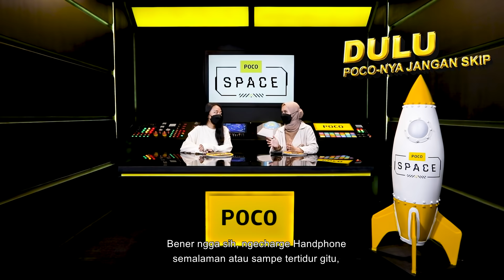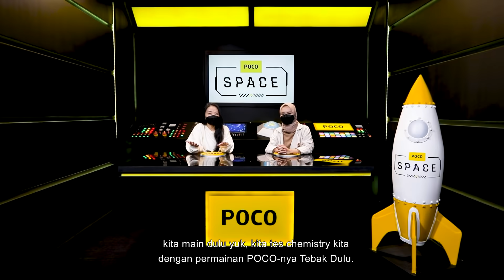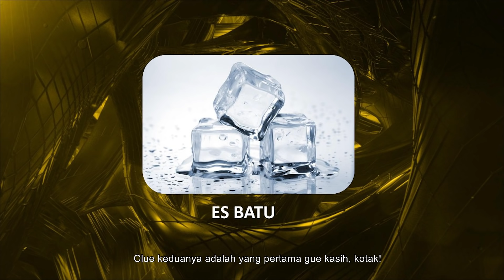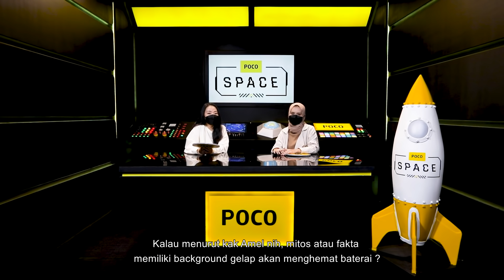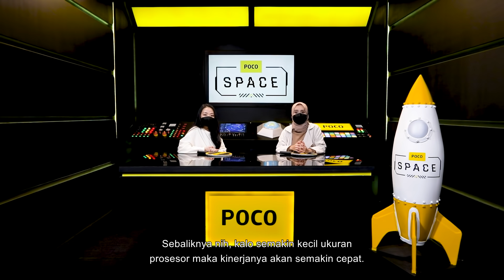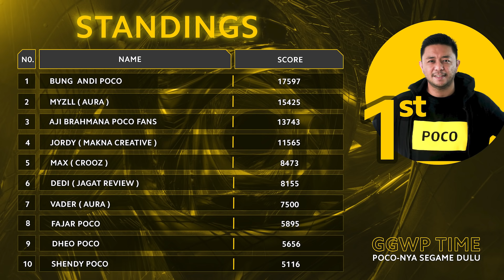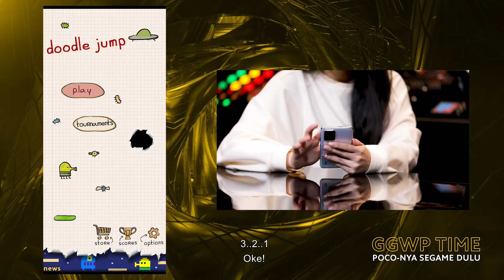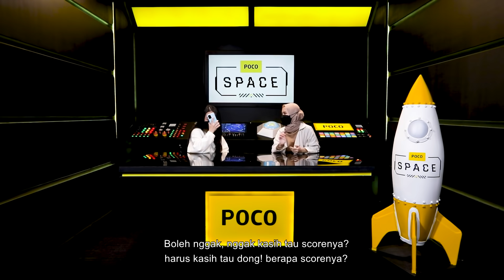POCOSPACE Ep.7 | Penjelasan Mitos dan Fakta Soal Smartphone Yang Lo Harus Tau!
Sob, pasti selama ini lo sering banget kan denger cerita-cerita atau pernyataan dari orang-orang tentang smartphone yang masih simpang siur kejelasannya? Nah, di POCOSpace episode 7 kali ini, POCO bakal ngajak lo untuk bahas seputar mitos dan fakta tentang smartphone supaya kamu gak keliru dan dapet sumber informasi yang valid!

Langsung aja, tonton sob!